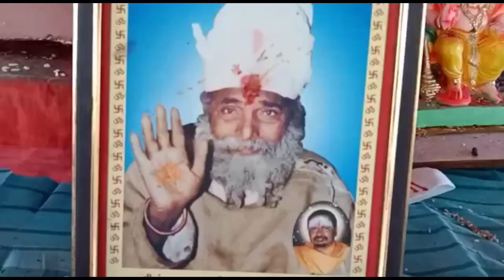Ganpati bappa visarjan vlog | Hemant patil vlog